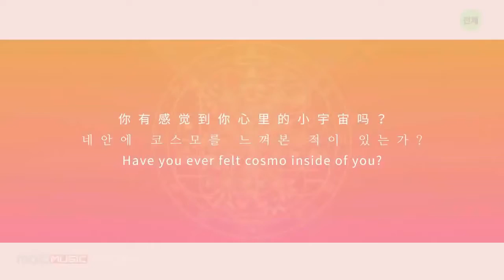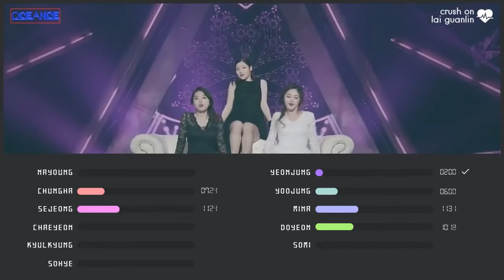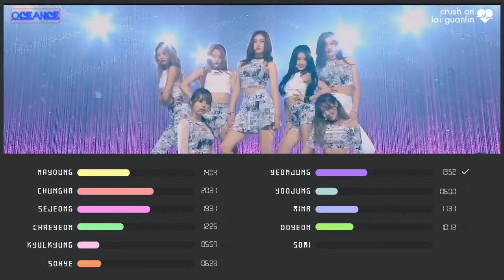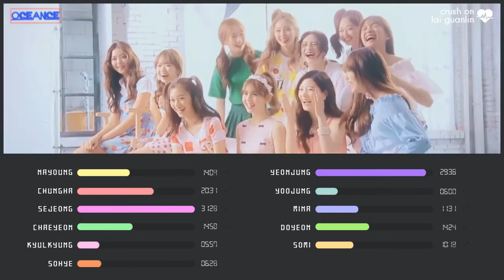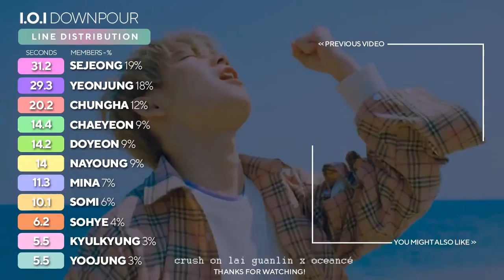I.O.I - Downpour (Line Distribution)